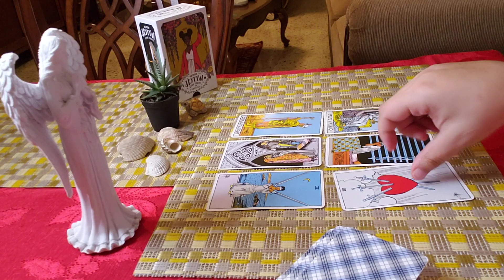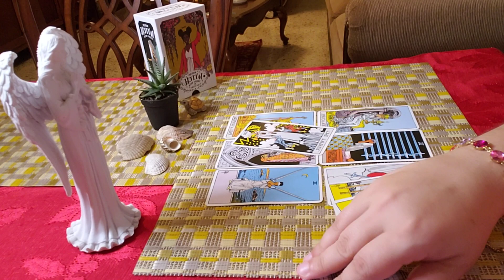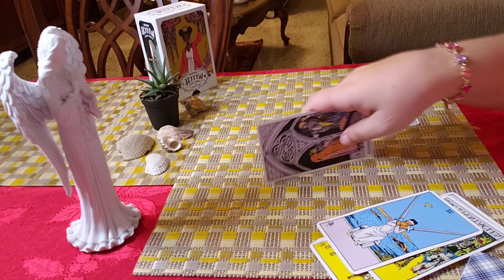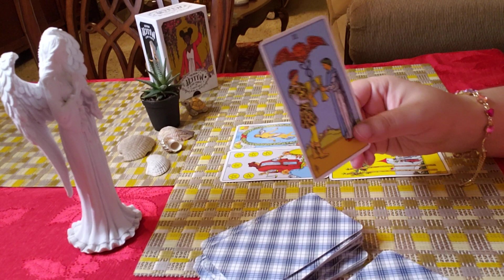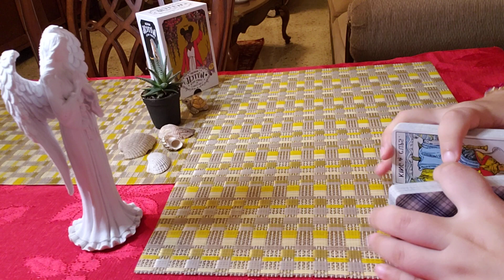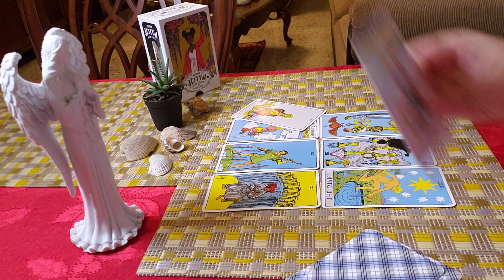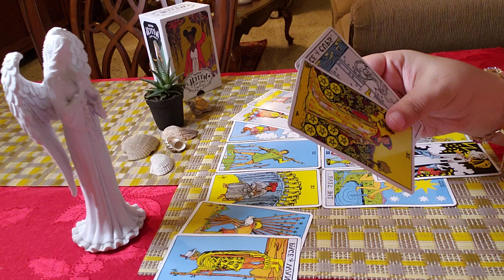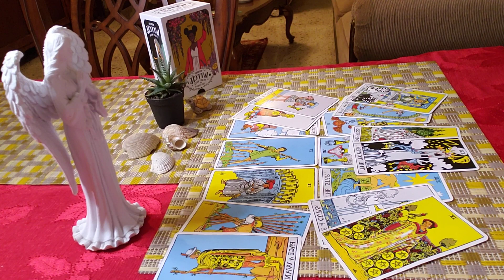TAURUS ♉ Important Information About Your Person... (jan24-30)